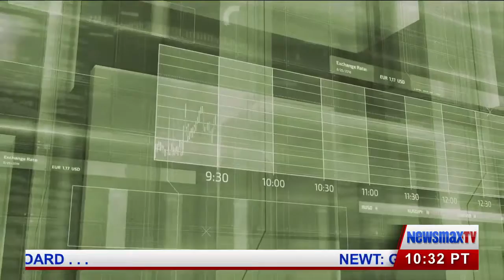What is Hilary Clinton Up to Now??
NEWS, USA, LIQUIDLUNCH, TV, NEWSMAX, GOVERNMENT, ECONOMY, JOHN TABACCO, PRESIDENT, ECONOMICS, WORLD NEWS, MARKET, HILARY CLINTON, WOW, LEFT